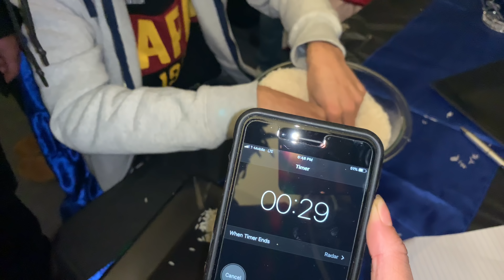RunItUp -Baby Shower Vlog (Congratulations) baby BOY